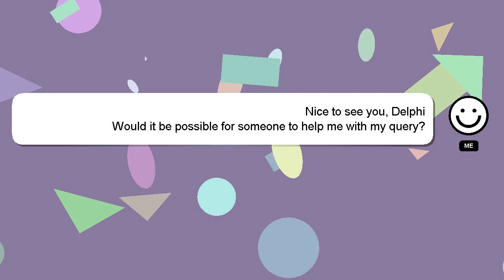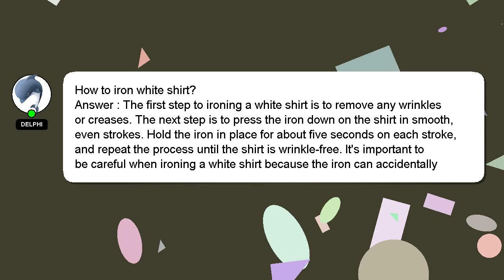How to iron white shirt?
A brief introduction of myself, Hi there, I go by the name of Delphi. I can be of service in providing you with answers to your inquiries. - How to iron white shirt?

Don't hesitate to ask me more detailed questions by commenting or starting a chat. Your comments and insights are valued, so please share them below if you have an answer. A 'heart' from me will be given to show my gratitude for your contribution.

*2 What we are experimenting :*